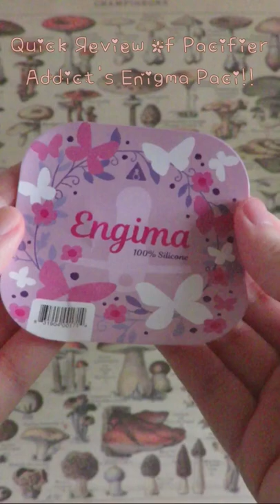-ˏˋ Mini Review: Enigma Butterfly Pacifier ˊˎ- ⋒⁣ LittleSpace ʚĭɞ (18+)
mini review of the Enigma butterfly paci from Pacifier Addict 🦋 I have a rather smol mouth so I prefer to use it as a chew rather than a paci, but I still love it so much!! 🤎 should I make more mini reviews like this?; (*ᴗ͈ˬᴗ͈)ꕤ*.ﾟ

⚘ ⋯⋯⋯⋯⋯ ⚘ ⋯⋯ ♡SOCIAL MEDIA♡ ⋯⋯ ⚘ ⋯⋯⋯⋯⋯ ⚘

⚘ ⋯⋯⋯⋯⋯ ⚘ ⋯⋯ ♡WISHLISTS♡ ⋯⋯ ⚘ ⋯⋯⋯⋯⋯ ⚘

⚘ ⋯⋯⋯⋯⋯ ⚘ ⋯⋯ ♡CUTE SHOPS♡ ⋯⋯ ⚘ ⋯⋯⋯⋯⋯ ⚘
mention CottageBabydoll from YouTube sent you pls ♡